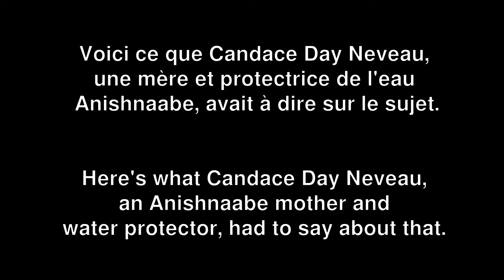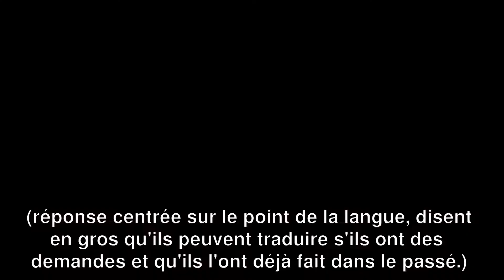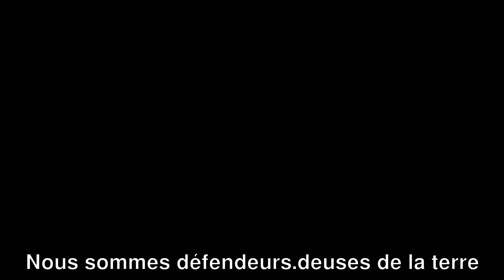Déchets radioactifs dans la rivière des Outaouais? Radioactive waste in the Ottawa River?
Discours de/speech from Candace Day Neveau 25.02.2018
VERSION LONGUE | EXTENDED VERSION

J'avais précédemment mis le discours en ligne, mais j'avais oublié d'intégrer la réponse des commissionnaires et la réplique de Candace, suivie par son coup final pour qu'ils n'oublient pas ses avertissements (je ne voyais par contre pas l'intérêt/a manqué de temps pour traduire la réponse des commissionnaires).

Les Laboratoires Nucléaires Canadiens (LNC) ont la brillante idée d'empiler une butte de déchets radioactifs haute de cinq étages à moins d'un km de la rivière des Outaouais. Ils ont fait une demande à la commission canadienne de sûreté nucléaire (CCSN), pour prolonger leur permis d'exploitation des Laboratoires de Chalk River pour une durée de 10 ans.

À la fin du mois de janvier, des audiences publiques ont eu lieu, et le 2/3 des 200 interventions étaient contre le projet. Celle de Candace Day Neveau, une mère et protectrice de l'eau Anishnaabe, était particulièrement puissante, et je suis convaincu qu'il serait bénéfique pour tout le monde de l'écouter et de fortement tenir compte de sa perspective.

L'intégralité des interventions est censé être disponible dès maintenant (c'est ce qu'ils ont dit...) pour une durée de 3 mois, à ce lien

Rivière empoisonnée = cancer empoissonné

I had previously put the speech online, but I forgot to integrate the commissionnaires and Candace's reply, followed by the final blow so that they don't forget her warnings.

The Canadian Nuclar Laboratories (CNL) had the brilliant idea to stack a five-storey-high mound of radioactive waste within 1km of the Ottawa river. They applied to the Canadian Nuclear Safety Commission (CNSC) to renew their operating licence for the Chalk River Laboratories, for a duration of 10 years.

Last month, some public hearings happened, and 2/3 of the 200 interventions were against the project. The one of Candace Day Neveau, an Anishnaabe mother and water protector, was really powerful. and i'm sure that it would be beneficial to everyone to listent to her and to strongly consider her perspective.

All the interventions should be available, for a duration of 3 months, starting now (at least that's that they said. ) at this

Nuclear River = Guaranteed cancer